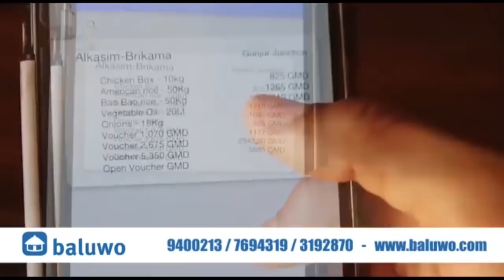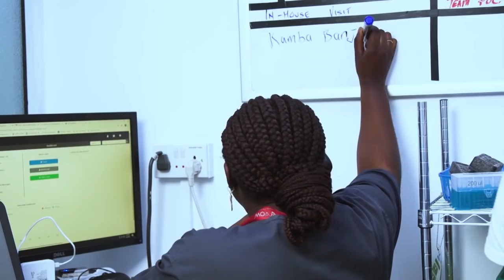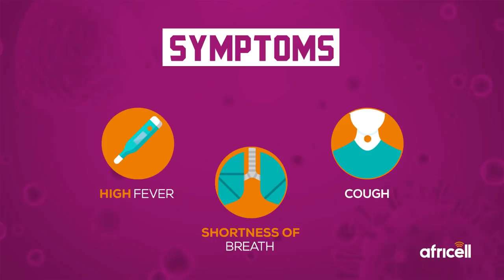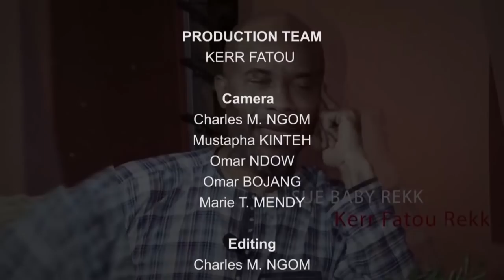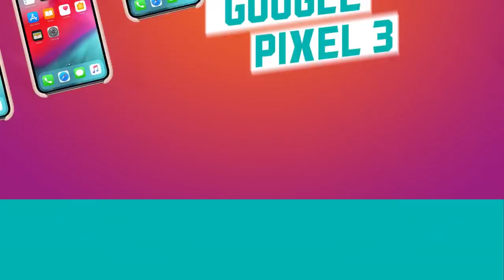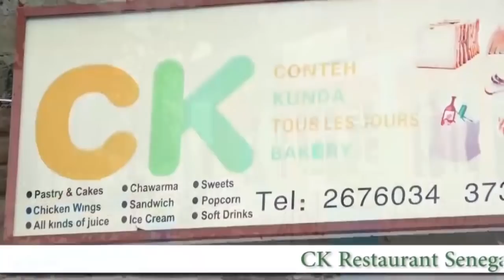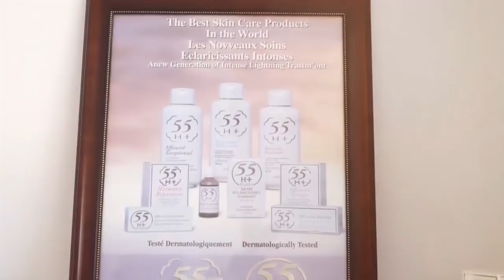Sue Baby Rekk EP26 with Mayor Talib Ahmed Bensouda of KMC